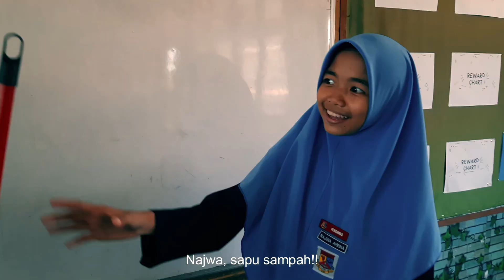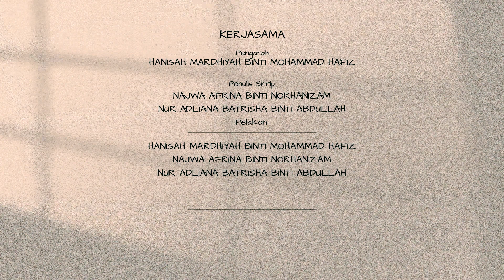VKK2023 (SR) SEKOLAH KEBANGSAAN SUNGAI UDANG SMELL LIKE MONEY KERJASAMA